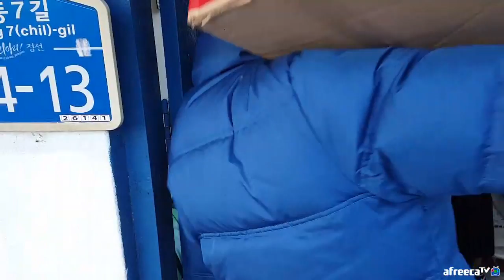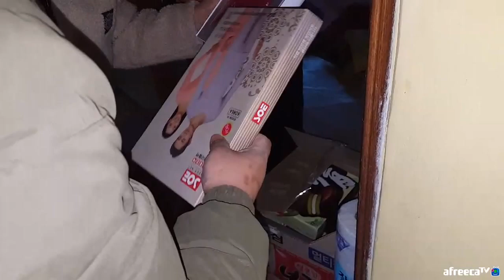BJ김여포//독거노인분께 팬분들의 마음을 대신 전합니다.(with.송비오님,병호님)